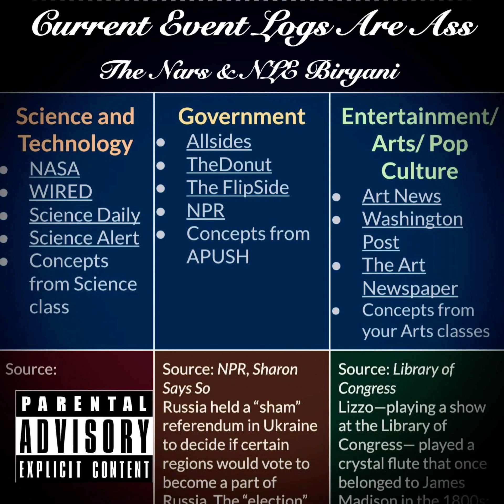The Nars & NLE Biryani - Current Event Logs Are Ass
Lyrics:

I just walked into english class put down my bag took out my slow ass chromebook

Had to pull up schoology I cant navigate that bullshit it need a damn handbook

I be lookin to my left and right just to see the faces that dylan be making

Them pickles on his arby’s roast beef sandwich are the pinnacle, real ground breaking

Back to the subject I cant even focus on whats going on in the class cause

The whole time we sit in the back and pull up bomb party i just got the dub let out a guffaw

Enough time spent foolin off, now the teacher tryna get us to get some work done

Next thing you know, new assignment called current event logs, might just have to shoot myself with a gun

This shit dont even make any sense

My urge to leave is immense

The work i put in, shit intense

And now she want the exigence

(Ay Switch up the flow)

I hate these current event LOGSSS

All these ticks on my leg i had to SHOGG

Went to my friends house got bit by the guard DOGG

My friends caught me nibbling on a HOTDOGG

Im tired of goddamn AP LANGGG

All my jumpshots end with a CLANGG

Why people call me black like im part of a GANGG

All this ice on me got it straight from johnny DANGG

Man fuck current event logs that shit is ass